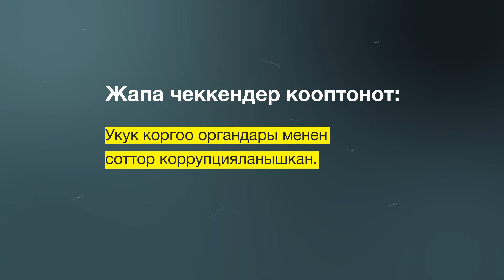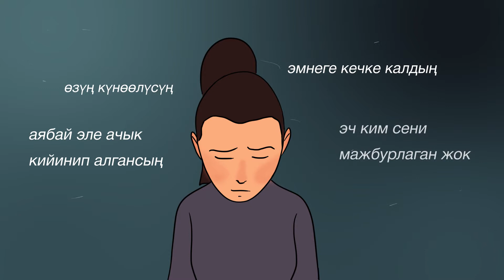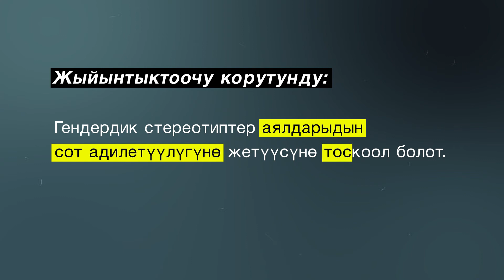8 серия. Гендердик стереотиптер сот адилеттүүлүгүнө карата тоскоолдуктар